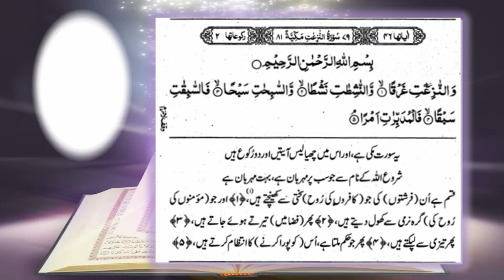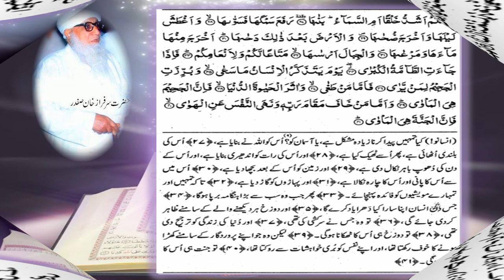TAFSEER SURAH NAAZIAAT (79), MOLANA SARFARAZ KHAN SAFDAR